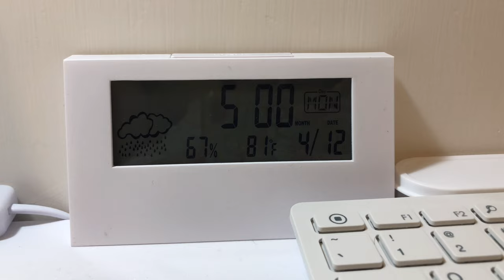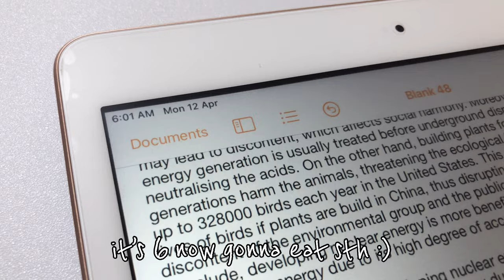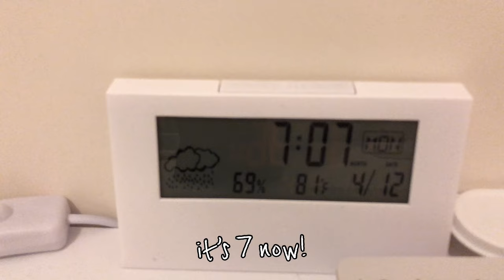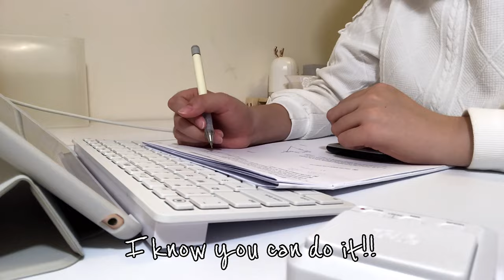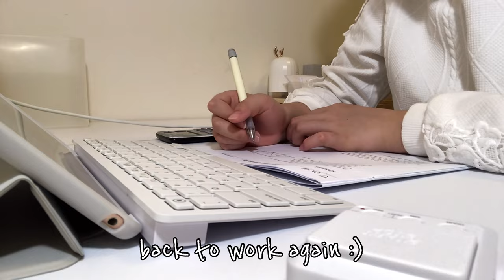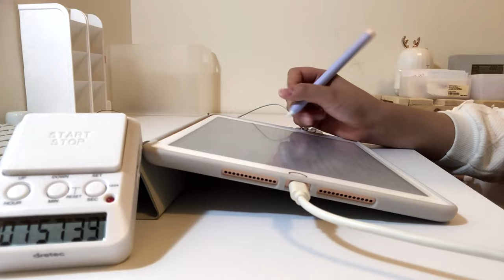study vlog | 12 hours productive study day ☁️, waking up at 5am ☀️, at home for a whole day 🌝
Hello everyone! Welcome back :) Here’s another study vlog video! I am currently preparing for my tests TAT Let’s have intensive revision tgt 👊🏻 I hope you like this ☁️
Watch in 4K!
Cheers,
istudychef